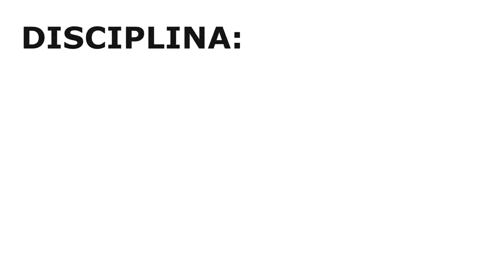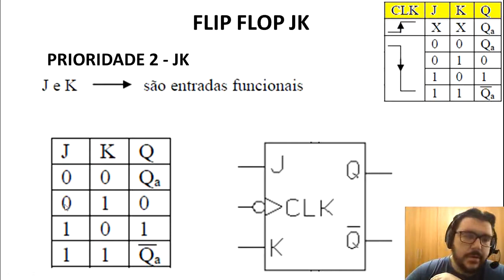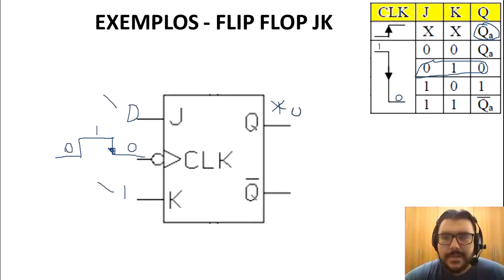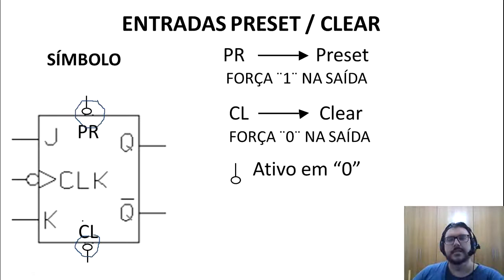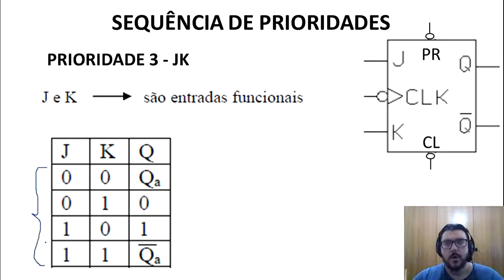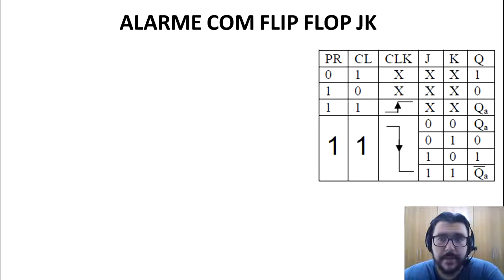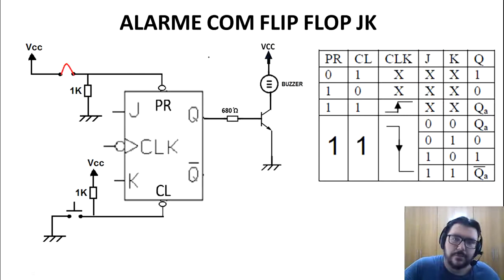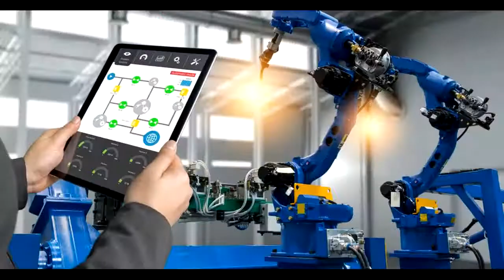AULA 18 - ELETRÔNICA DIGITAL - FUNÇÃO PRESET E CLEAR NO FLIP FLOP JK E EXERCÍCIOS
VÍDEO AULA SOBRE : FUNÇÃO PRESET E CLEAR NO FLIP FLOP JK  E EXERCÍCIOS